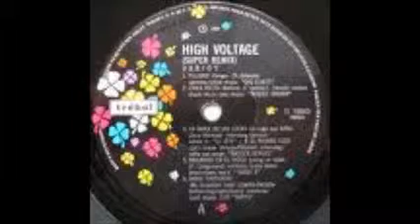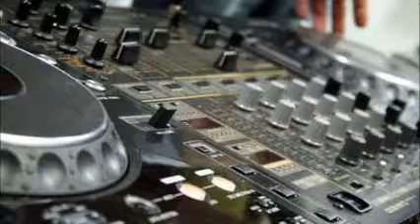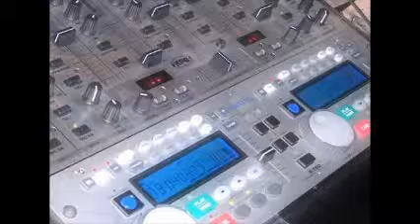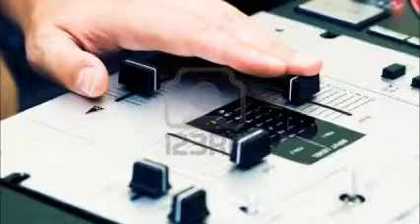REMEMBER THE TIME DISCOTHEQUE BY DISK JOCKEY GEORGES FLASHBACK THEEN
PARTE DIEZ ... EVENTO DEL 210112 ... LA MEJOR MUSIK EN VINYL ... ES REMEMBER THE TIME DISCOTHEQUE BY DISK JOCKEY GEORGES FLASHBACK